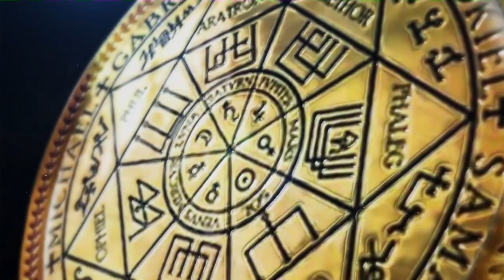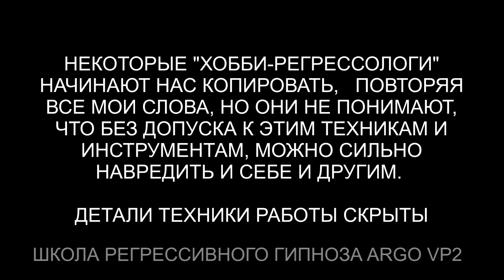Освобождение от сущностей | Чистка и защита квартиры и автомобиля | ARGO VP2 регрессивный гипноз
Здесь будет интересно! В этом сеансе мы убрали сущностей, почистили квартиру и автомобиль и поставили мощные защиты

00:00 Сканируем биополе Артура на наличие интерферентов.
02:43 Плата отключается безболезненно и выстраиваем к ней канал. Синий Дракон.
03:41 Бес. Суккуб и Арахноид. Проблемы с кожей на лице.
06:30 Кто присутствует в квартире?
07:14 Разговор с Бесом. Внутренний страх.
09:03 Включаем внутренний белый свет и всё выдавливаем негативное и формируем в шар.
10:13 Совет Артуру, что ему делать с кожей лица.
12:04 Суккуб выходит и гладит Артура. Самолюбование.
15:12 Бес снимает свои присадки.
16:19 Рассинхронизация.
17:40 Сжигаем все каналы.
18:06 Отпускаем интерферентов в квартиру и на их частоту.
20:01 Аннулируем контракты. Миссия Артура в этой жизни.
24:27 Поднимаем уровень эмоционального состояния Тонкой Копии.
25:40 Возвращаем Артура в его  биоробот.
26:22 Чистка квартиры. Формируется клетка. Конструкция Репта.
28:17 Разговор с Рептом.
31:30 Синий дракон уходит на свою частоту.
32:04 Чёрт подавал гирьки в спорт-уголке Артуру.
33:35 Бес показывает порталы.
35:49  Переносимся к входной двери. Отключаемся от квартиры.
36:10 Чистка автомобиля. Дракон со своими педалями и рулём. Любитель музыки.